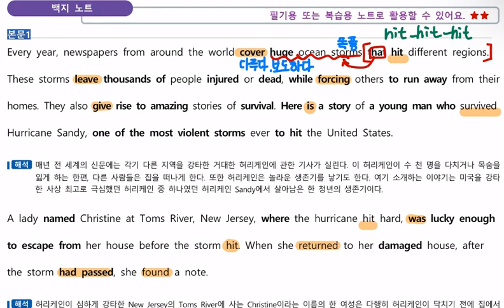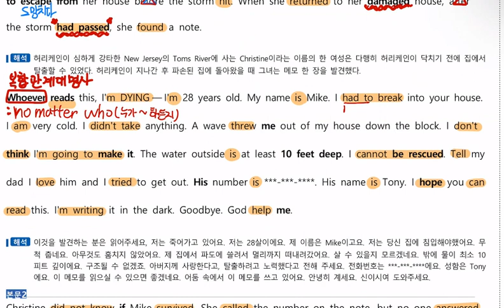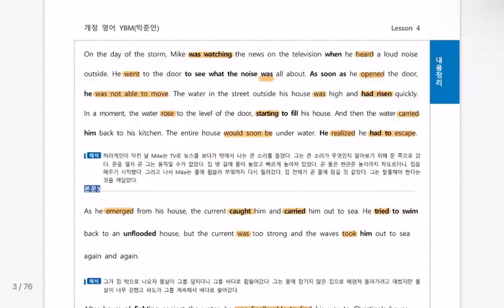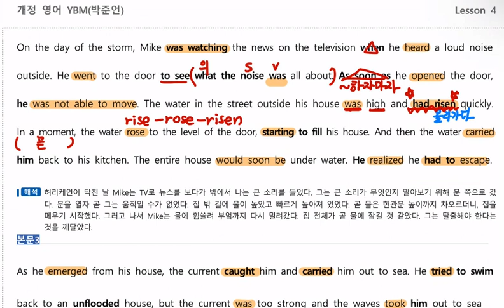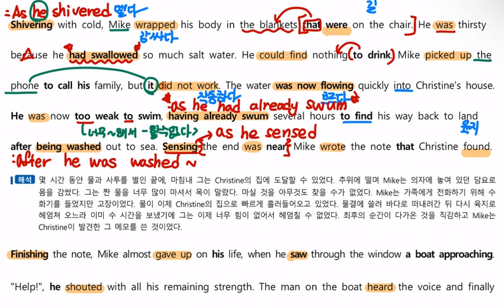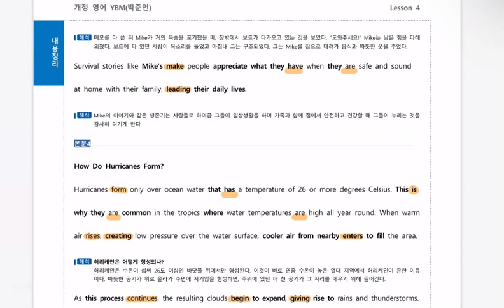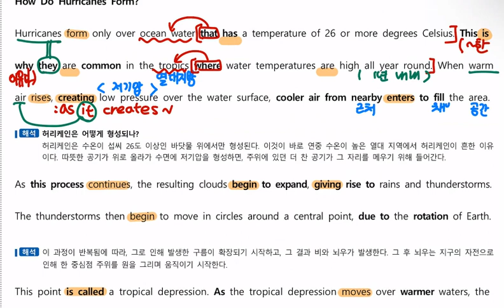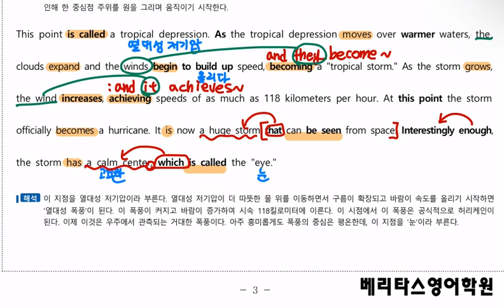제일고 1학년_4과본문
제일고 1학년 1학기 기말고사 시험범위 입니다.